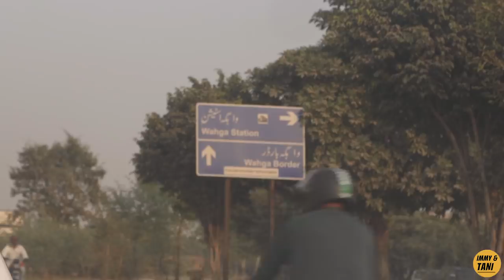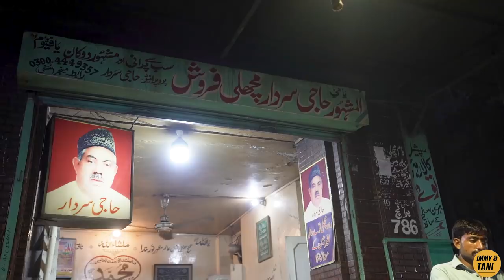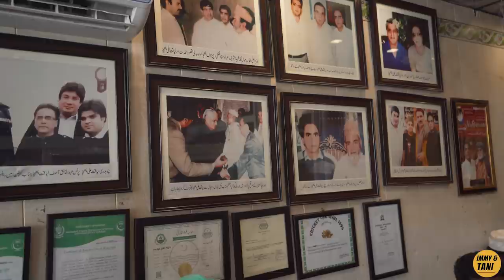OUR FIRST TIME AT PAKISTAN/INDIA WAGAH BORDER | S01 EP.5 AUSTRALIA TO PAKISTAN IMMY AND TANI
Finally we visit INTENSE INDIA/PAKISTAN WAGAH BORDER CEREMONY. We try EXTREME LAHORE STREET FOOD ON OUR LAST DAY IN LAHORE too which has been crazy.  We tried THE WORLD FAMOUS BUTT KARHAI, FRIED FISH, FEEQA LASSI AND SO MUCH MORE!

We are Immy and Tani- PAKISTANS CRAZIEST TRAVEL FAMILY. If you missed our last videos, one month ago we left our HOME AUSTRALIA and took a one day ticket to travel the world. We started our journey in PAKISTAN so we could re-discover our roots! So far we have visited: